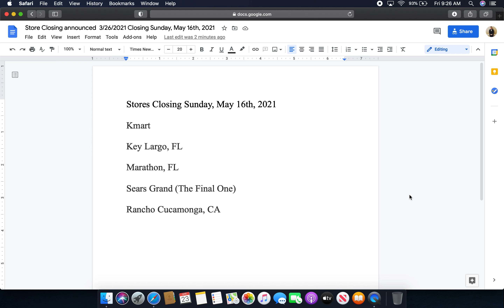TransformCo Closing 2 Kmart Stores and The Last Sears Grand Store on Sunday, May 16th, 2021